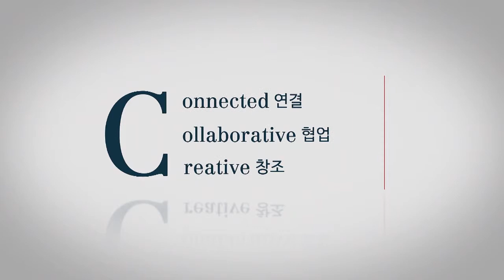창업엔 4백만원도 충분! - 창업자금 / 펀비즈 최영 대표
400만원 창업. 친환경 천기저귀 사업으로 시작해 유아용품 전문기업으로 고속 성장의 비결을 펀비즈 최영 대표님을 모시고 알아봅니다.

➤ 주요내용
- 시제품 테스트
- 관련 전시회 성공
- 어려움: 자금, 인력

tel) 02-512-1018